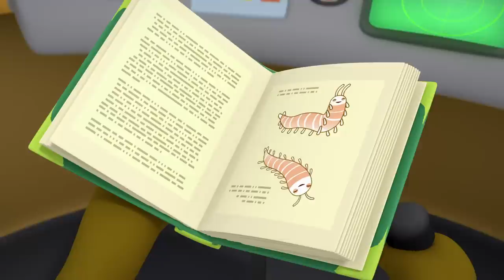Octonauts - Remipedes and The Giant Whirlpool | Cartoons for Kids | Underwater Sea Education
Shellington gets lost inside a dark cave, but receives help from the most unlikeliest source.